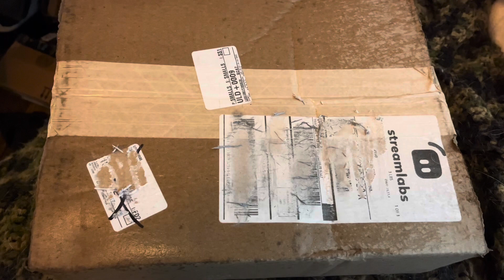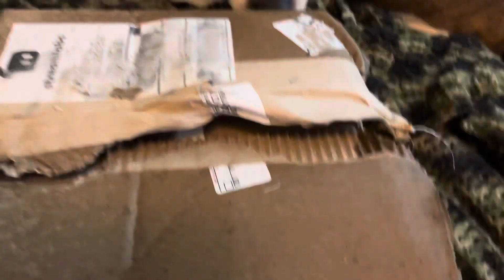[unpaid advertisement] Unboxing new Jeffy Millimeter merch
Nikwörk Entertainment
Nester ind